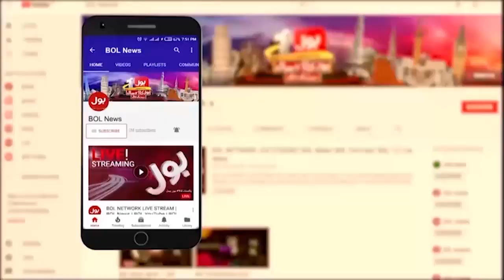Nawaz Sharif Criticises Judiciary | Supreme Court in Action| Shah Mehmood Qureshi Latest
Nawaz Sharif Criticises Judiciary | Supreme Court in Action| Shah Mehmood Qureshi Latest | Breaking News